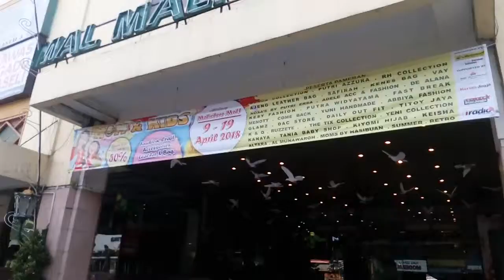Kuliner nusantara di sepanjang Malioboro